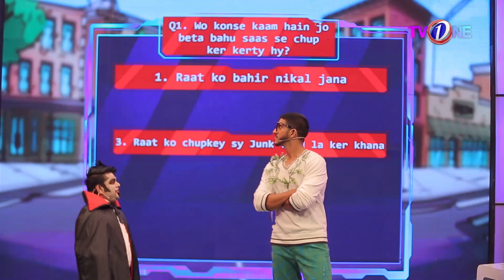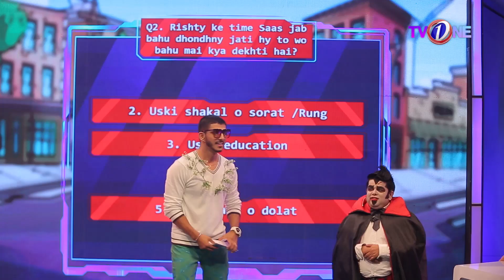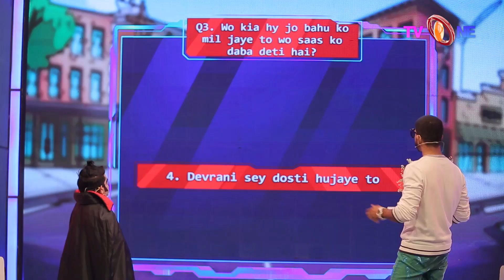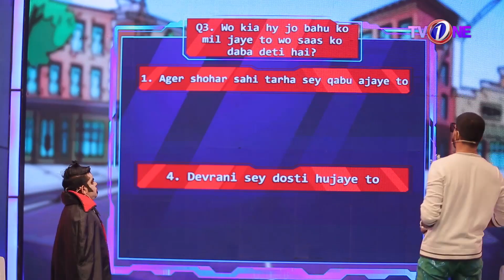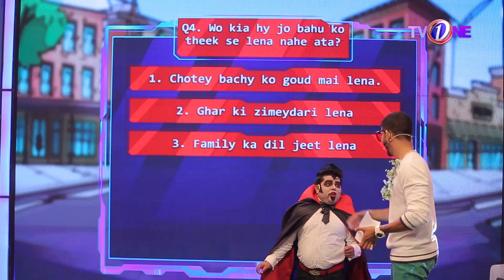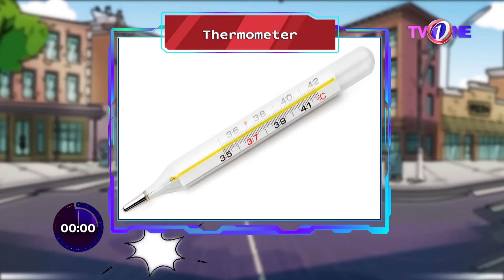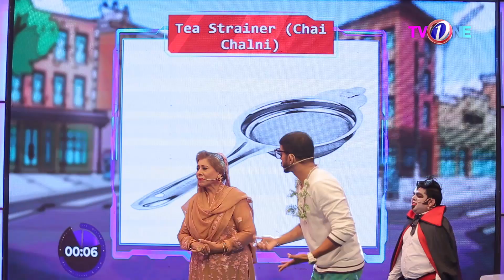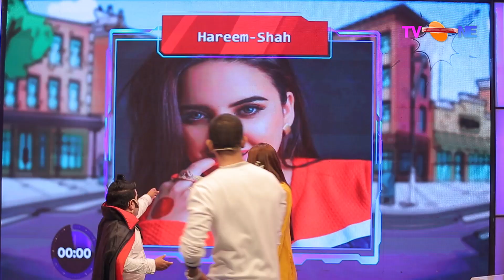WTF | What The Fun | Full Show | Episode 13 | Mohsin Abbas Haider | 20 Nov 2022 | TVONE